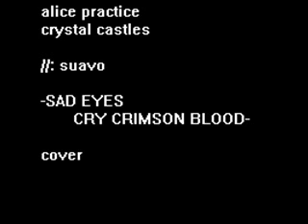Alice Practice - Crystal Castles ( Suavo cover )